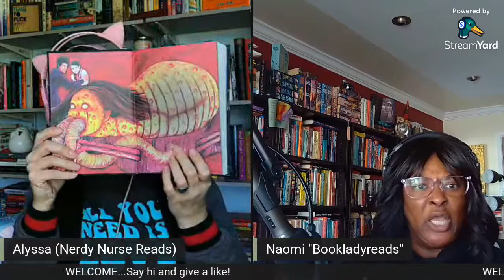TBR Lowdown LIVE - The Well of Loneliness by Radclyffe Hall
It's time for our September Book Club Discussion!! Join us this Sunday, October 9 at 11am ET as we discuss Elena Knows by Claudia Piñeiro. We will be live on my YouTube channel. We look forward to chatting with y'all about classic of lesbian literature.